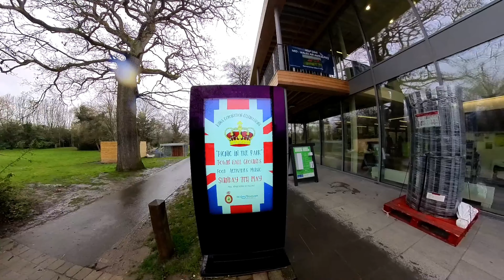Newtown Wales Play Park Having A New Fence Put Around To Keeps Kids Safe from monday 17th april 2023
Just thought i do a vid before to see what changes will be made and make a after video see to what they done to keep the kids safe. HEALTH SAFETY :D
WOW Digital Sign now WORKING by the Park
Play Park Having A New Fence